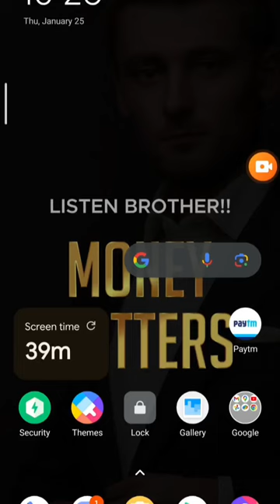moye moye Samsung 😂😂